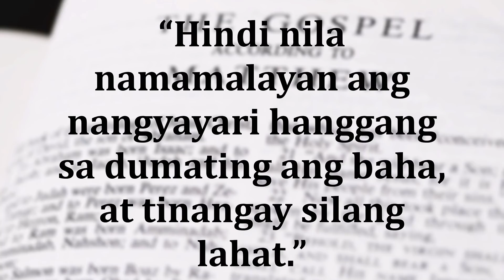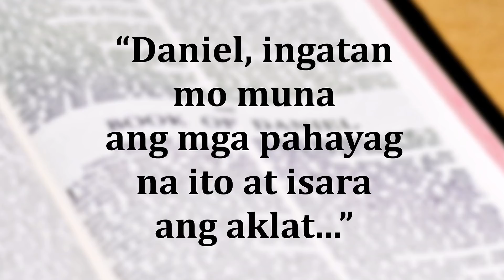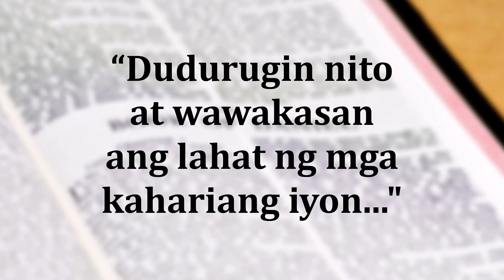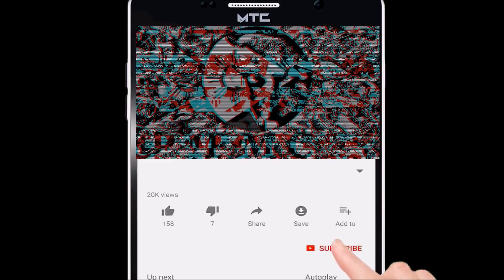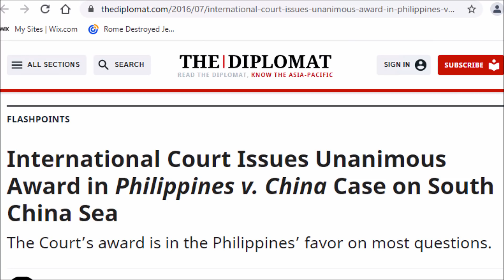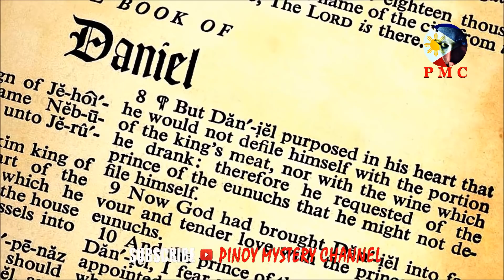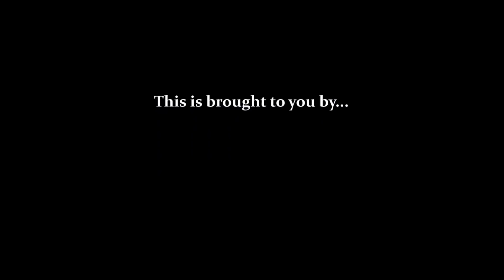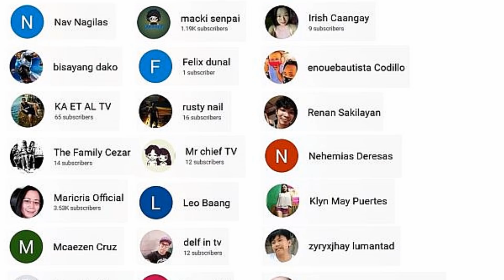Labanan sa West Philippine Sea Nasa Propesiya Ba?